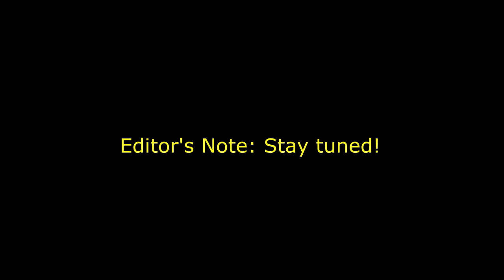Jonn & Grey VS Dead Space 3 (Part 1) - Thick Layers of Butter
Jonn asked Grey if he'd buy this game and play it with him. Grey doesn't do what Jonn asks anymore.

Grey Mind and Jonn Jones go to a galaxy far, far away to battle the interstellar horrors in Dead Space 3. And it's bad. So, so bad.

Groose's Theme - Legend of Zelda: Skyward Sword
Conker's Bad Fur Day - Windy And Co.